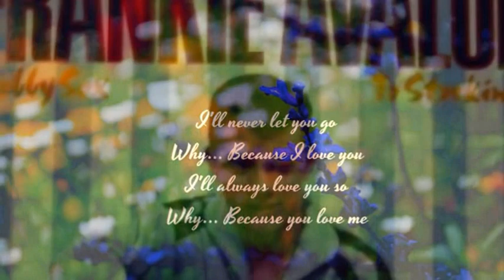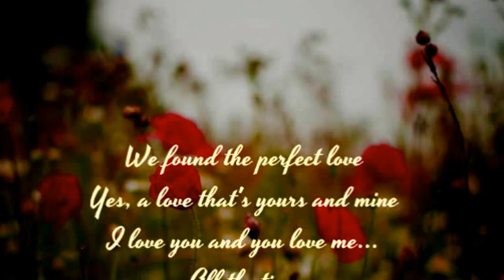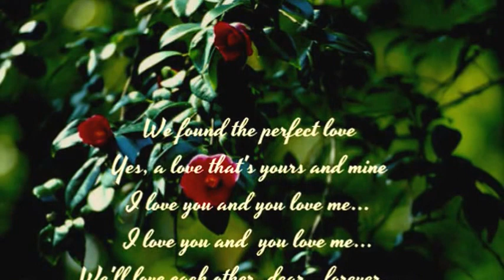FRANKIE AVALON - WHY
"...your special treat...".